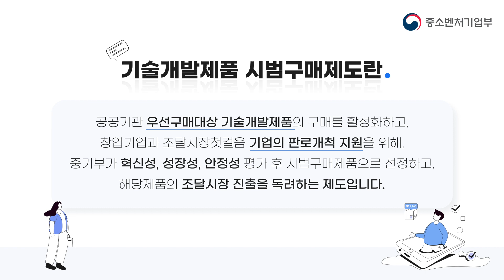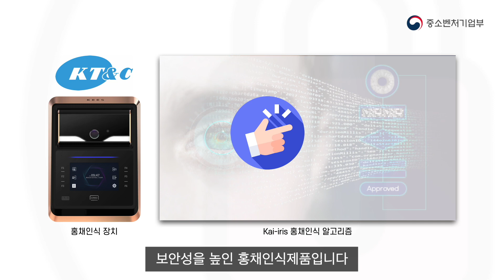중소벤처기업부에서 기술개발제품 시범구매제품으로 선정된 KT&C 홍채인식제품 홍보영상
우선구매 대상 기술개발제품의 구매를 활성화하고
창업자의 원활한 판로개척 지원을 위하여 별도의 평가절차를 통해
시범구매제품을 선정하는 방식으로 공공기관의 기술개발제품
구매 의사결정을 대행하는 제도에
저희 KT&C의 홍채인식제품이 선정되었습니다.